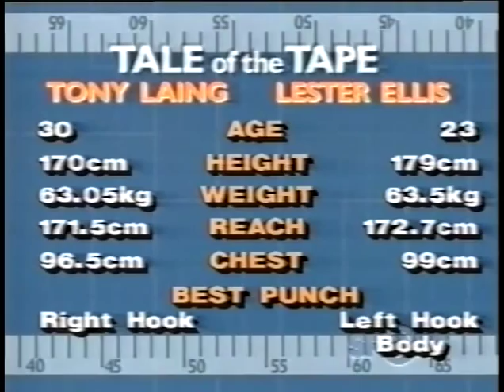Lester Ellis v Tony Laing 4 August 1988 Adelaide, SA, Australia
Lester Ellis 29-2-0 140 v Tony Laing 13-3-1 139lbs for the Commonwealth (British Empire) Light Welterweight Title.
Location: Apollo Entertainment Centre, Adelaide, South Australia, Australia
Ellis won UD 12 of 12 Rounds
118-108 | 118-109 | 119-109